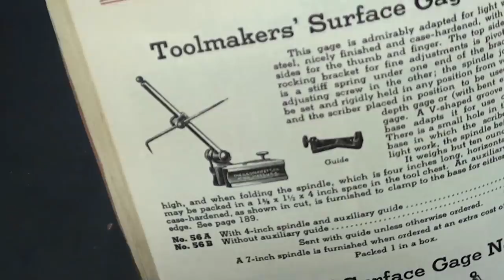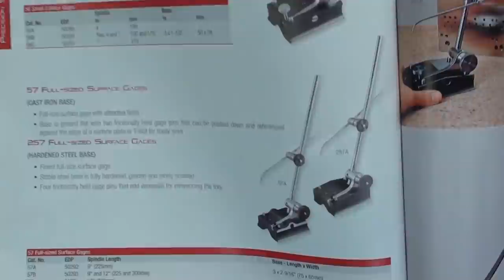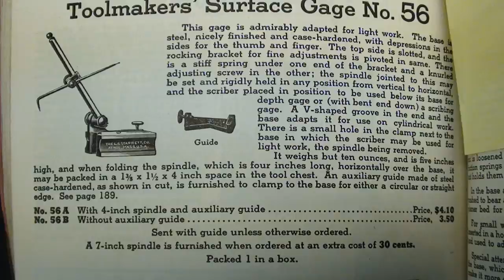WHAT IS IT? Mystery Tools 73b answers tubalcain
See the answers in video #73 b .
I have over 40 tool auction videos for your viewing pleasure!
Watch my 1400 other shop videos! search "tubalcain"